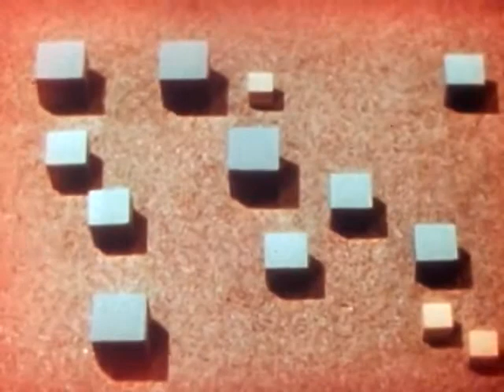The Kingdom of Plastics 1945 - Vintage Educational film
A Jam Handy film about the properties and uses of plastics in the post-WW2 era from 1945. Public domain.